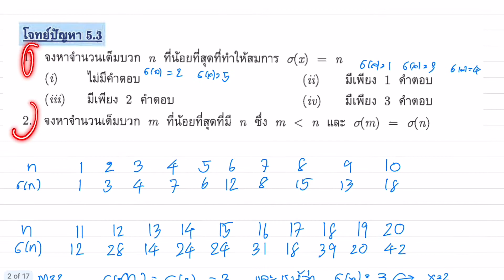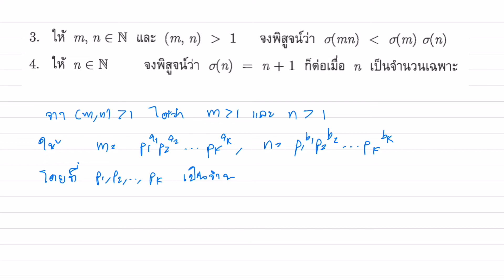เฉลยโจทย์ปัญหา 5.3 ทฤษฎีจำนวน สอวน. ข้อ 3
วิดีโอนี้ทำขึ้นมาเพื่อช่วยให้คุณครู ติวเตอร์ และนักเรียนที่สนใจ สามารถศึกษาการแก้โจทญ์ปัญหาเพิ่มเติมจากการเรียน วิชาทฤษฎีจำนวน ในค่าย สอวน. หวังว่าผู้ติดตามจะได้รับทั้งความรู้ และความสนุกสนานในการเรียน ทฤษฎีจำนวนนะครับ

ตรงเวลา 10:18 ผมเขียนผิดนิดนึงนะครับ b ต้องเป็น d ครับ
ที่เวลา 16:34 ผมเขียนผิดนิดนึงนะครับ  a+b+1 ต้องเป็น a+b+2 ครับ ซึ่งผมแก้แล้วที่เวลา 17:03
ขออภัยด้วยครับ

Playlist รวมวิดีโอเฉลยโจทย์ปัญหา ทฤษฎีจำนวน สอวน.
Playlist รวมคลิปสอนสด วิชาตรรกศาสตร์ และการพิสูจน์  สอวน.
Playlist รวมการเฉลยข้อสอบในคณิตศาสตร์โอลิมปิคต่างๆ